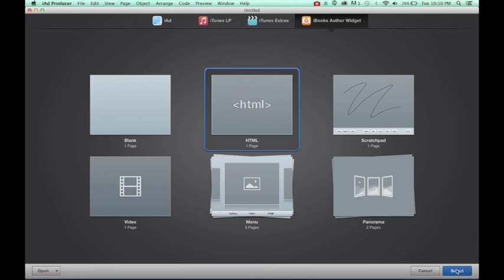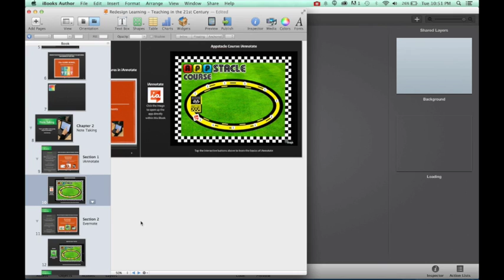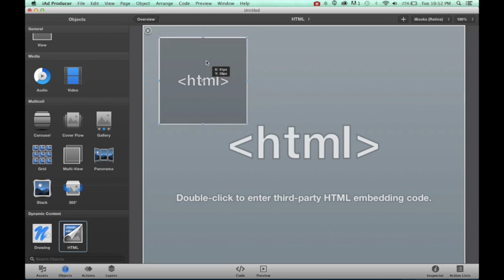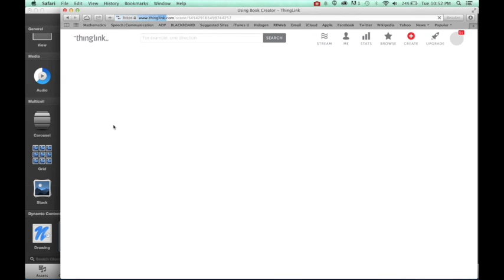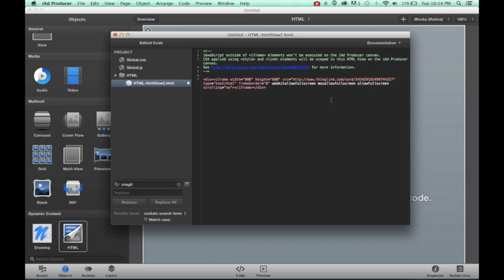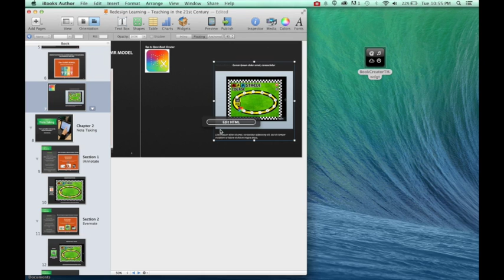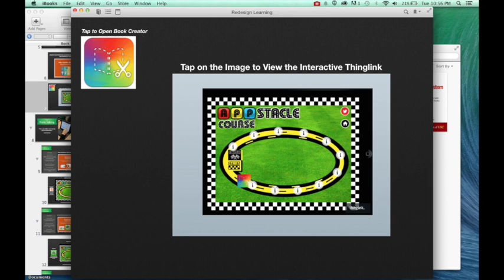Using iAd Producer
In this tutorial we'll take a look at how to create a custome widget in iAd Producer.  This tutorial is part of a feature article for iPadEducators.com where we take a look at how to create interactive digital books.